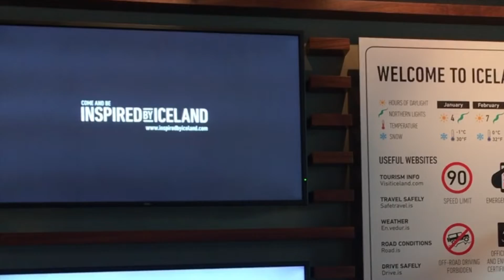Four minutes in Iceland￼ - Drive with me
Drive with me through southwestern Iceland, including Reykjavík and the surrounding areas￼